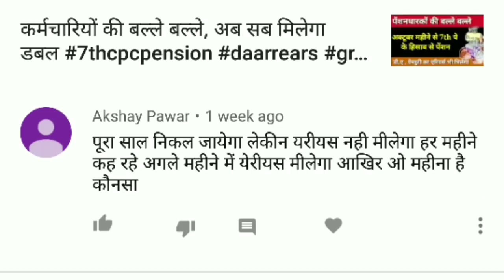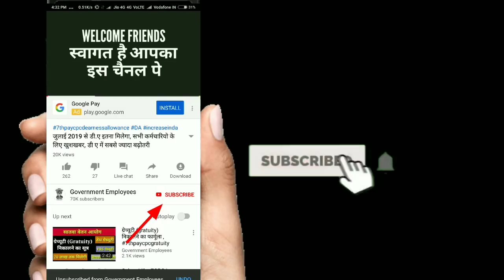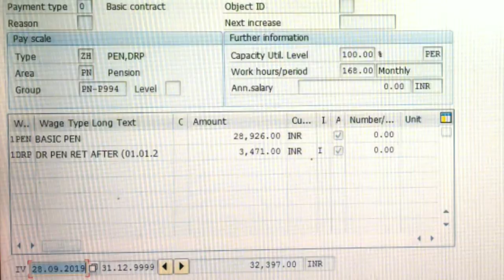खुशखबर, 1 अक्टूबर से मिलेगा सातवे वेतन के हिसाब से पेंशन और एरियर्स LIVE PROOF देखिये।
सेवानिवृत्त कर्मचारयियो को 1 अक्टूबर से नया पेंशन यानी सातवे वेतन के हिसाब से पेंशन मिलने जा रहा है और इसी के साथ साढ़े तीन सालों का अरियर्स भी 1 अक्टूबर को मिलेगा तो इसका लाइव प्रूफ भी मैं दिखाऊंगा। इसके पहले मैंने पेंशन को लेकर बहोत सारे वीडियो बनाया था और बताया था कि सातवे वेतन के हिसाब से पेंसीन कितनी होगी पर बहोत लोगो ने कम्मेंट करके कहा था कि सातवे वेतन के हिसाब से सरकार पेंशन नही देनेवाली है  केवल बेवकूफ बना रही है
और इसके साथ ही साठ बहोत लोगो ने कहा कि 4 थे 5वे वेतन आयोग  से जो कर्मकहरी रिटायर हो गए है उनका छटवे वेतन कस हिसाब से सरकार पेंशन नही दे पा रही है तो सातवे वेतन के हिसाब से क्या पेंशन देगी